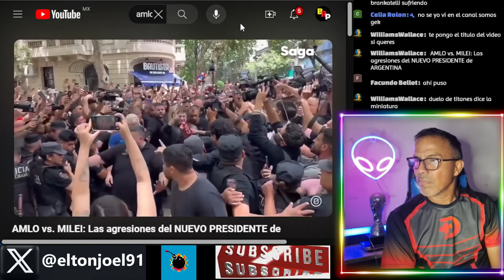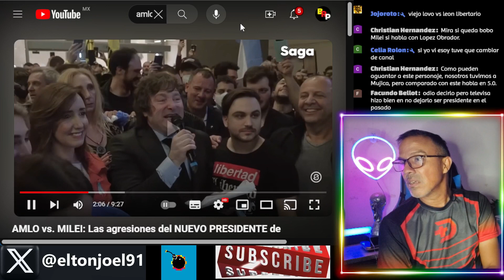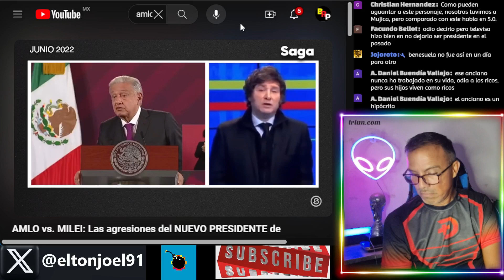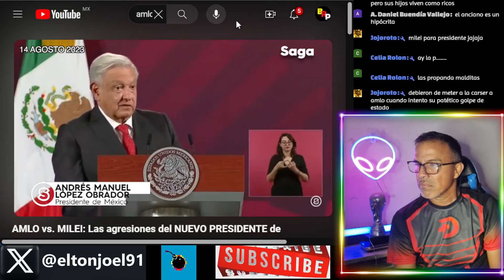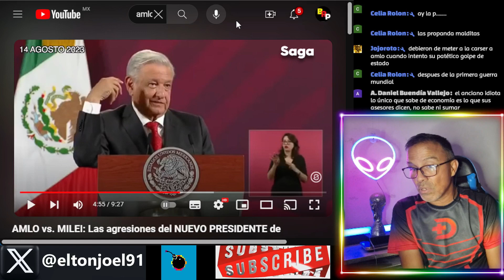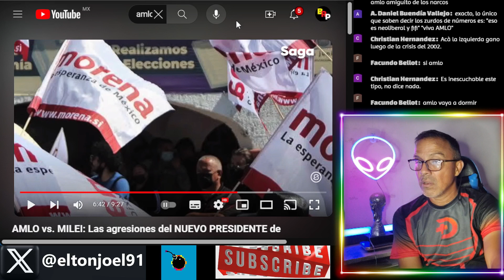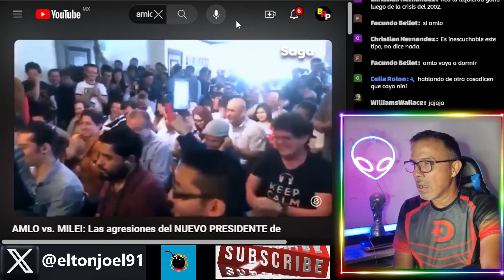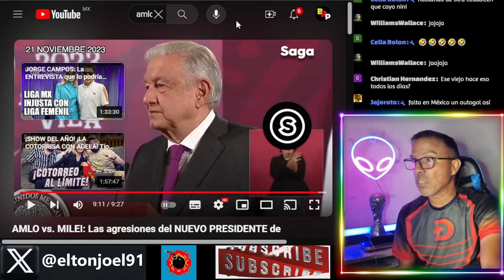Javier Milei vs. AMLO - primer round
Los dimes y diretes entre el mandatario mexicano y el Presidente Electo de Argentina